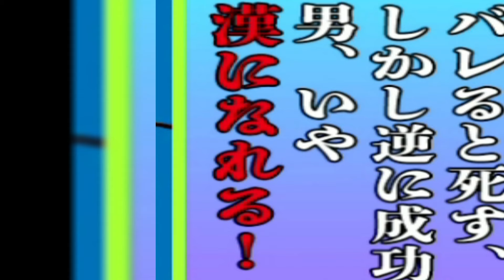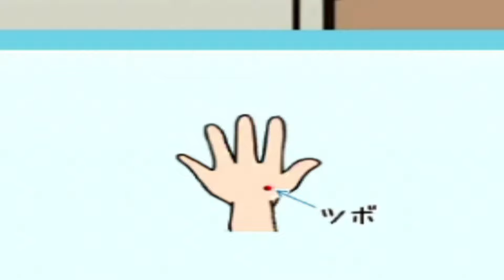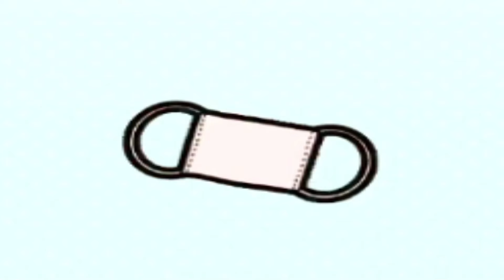子供がお姉ちゃんのお風呂を覗いた結末が衝撃的だった【バレないマン】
ゲームタイトル→【バレないマン】

主にバカゲー中心に実況していきます！
やってほしいゲームがあればコメント欄へ♪